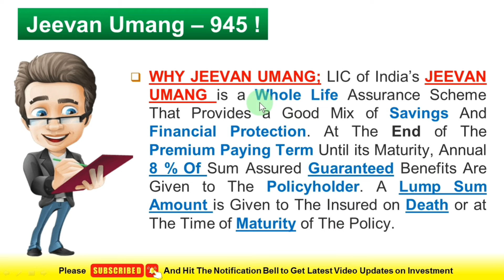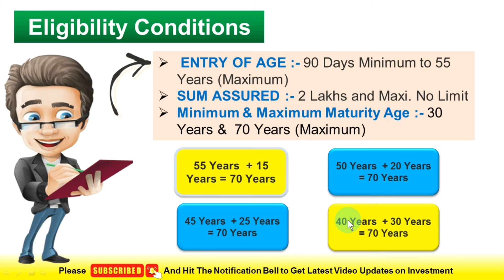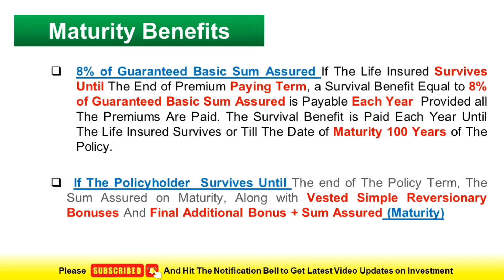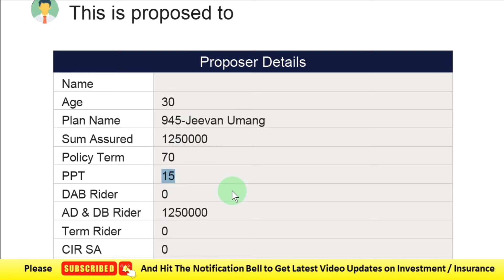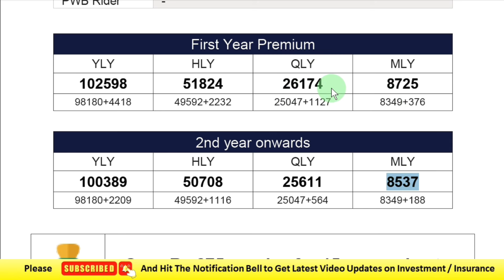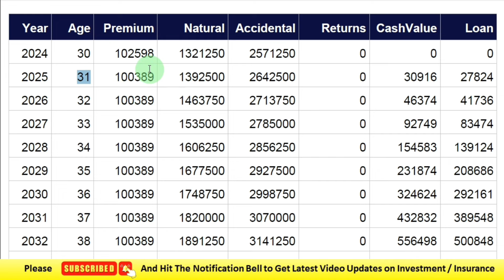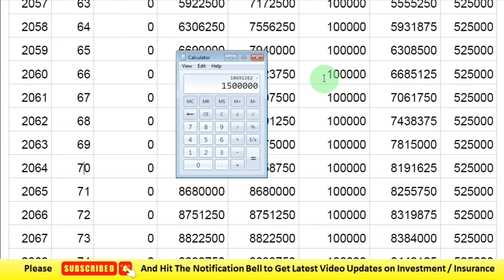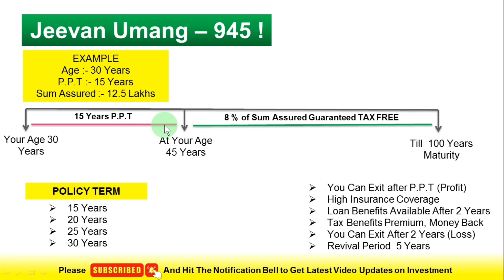LIC Jeevan Umang Plan 945 in Bengali 2024 | জীবন উমাং পলিসি | Best Whole Life Insurance Plan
In this video we are going to learn about LIC Jeevan Umang Plan 945 in Bengali 2024 | জীবন উমাং পলিসি | Best Whole Life Insurance Plan

Hashtags -
Ganesh Sarkar
Insurance Advisor / Admin
Bengali Insurance Tech